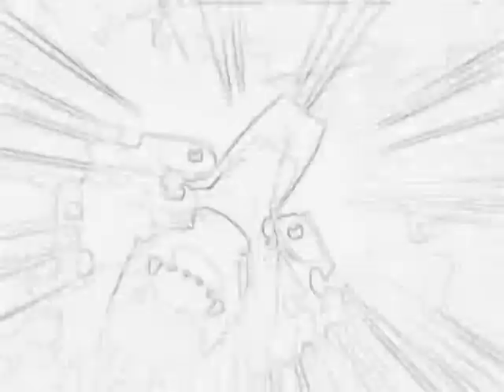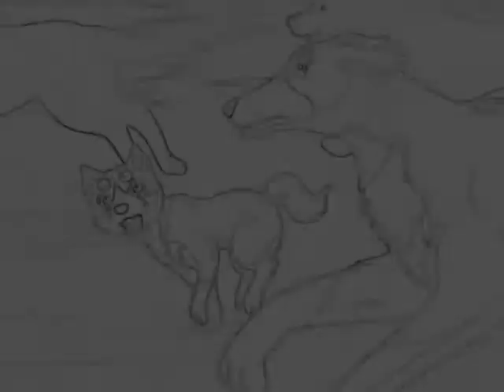GDW comedy entry:)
Ok I recently watched the Family guy Star  wars parody and heard this song. It was so funny and Herbert the pervert is my favourite character besides the main ones. And I've always connected Rocket to Michael Jackson so I decided to make fun of him. This aint any of those ginga gay couple videos, I'm simply making fun of the idea:)
Anyway try to enjoy.